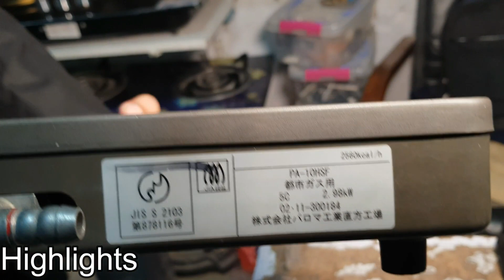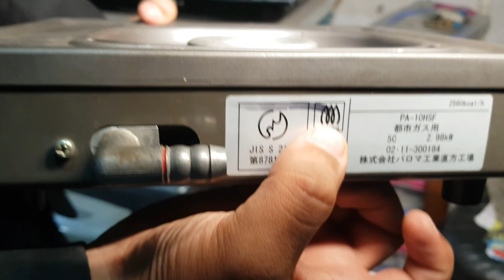japanese single burner stove | best japanese camping stove | loat maal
in this video i will show you japanese single burner stove with 80% of less gas consumption as compared to other normal stove i hope you like the video for more intresting videos like and subscribe my youtube channel